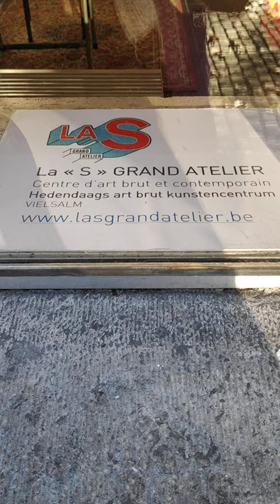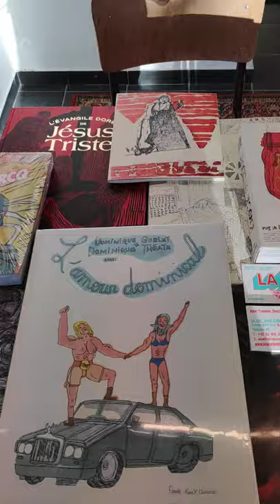VIRTUAL VISIT EXPO LA 'S' GRAND ATELIER - KUNSTWERKKUNST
LA 'S' GRAND ATELIER
The extraordinary artistic laboratory La 'S' Grand Atelier was founded in 1992 in old barracks near Vielsalm, in the east of Belgium. The lab maintains a continuous exchange between self-taught artists with developmental and other issues and contemporary artists. The studio organises workshops and public events such as concerts, films, exhibitions, magazines or performances, and also supports all kinds of artistic trajectories, including the colourful 'Post Animale'.
In KWK they are showing works of Marcel S., Sarah Albert, Irène Gérard, Pascal Cornélis, Barbara Massart, Philippe Da Fonseca, Rita Arimont, Benoît Monjoie et Laura Delvaux.